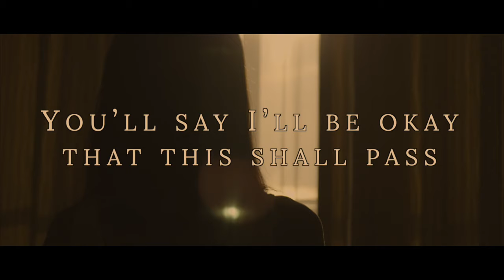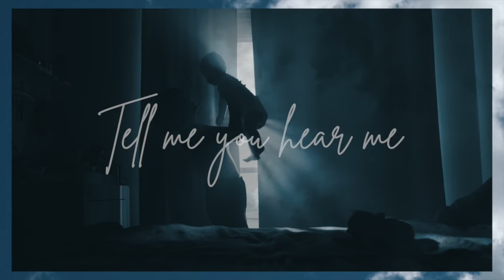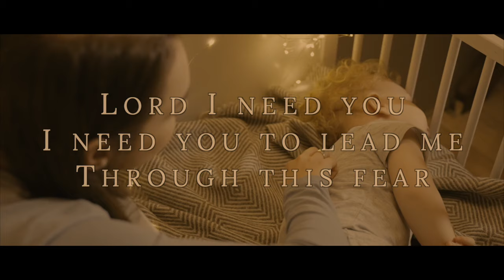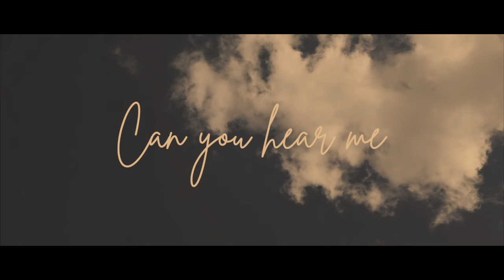Julia Schmidt “Hear me” Official lyric video